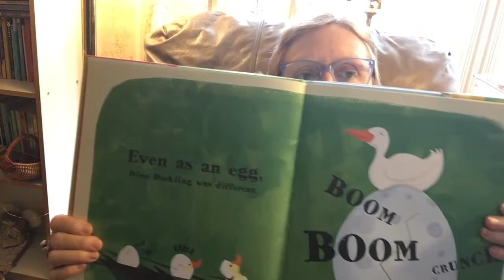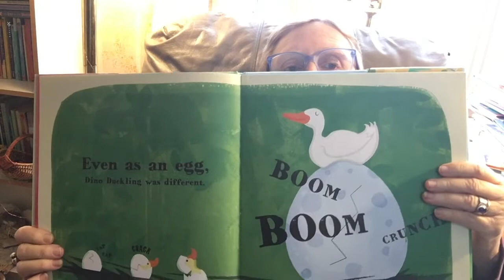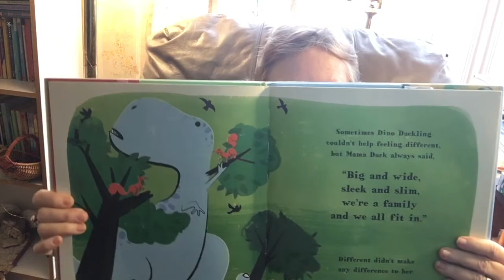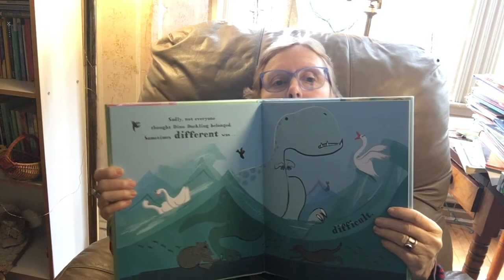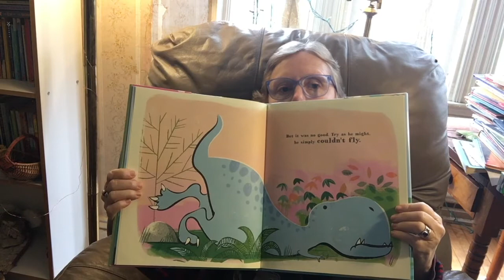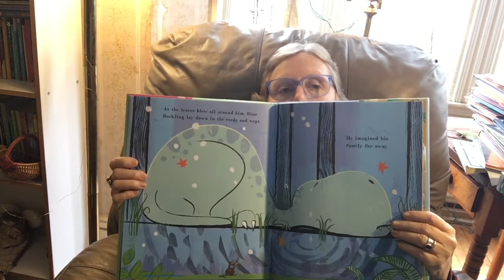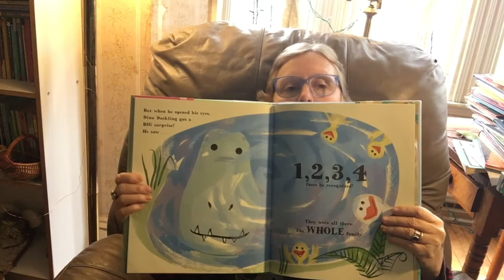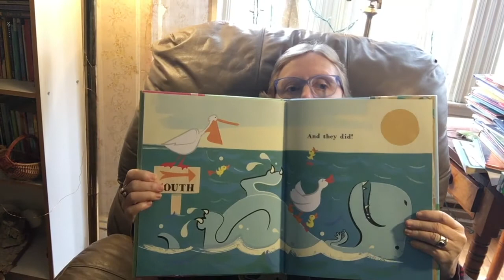Carin Reads Dino Duckling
Carin reads stories for kids and their families, too. And today is Dino Duckling by Alison Murray.